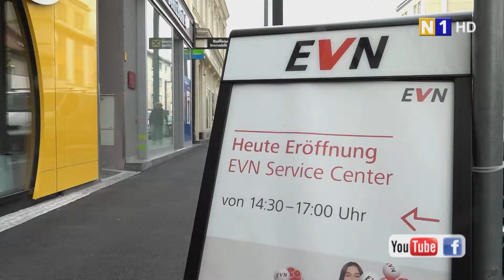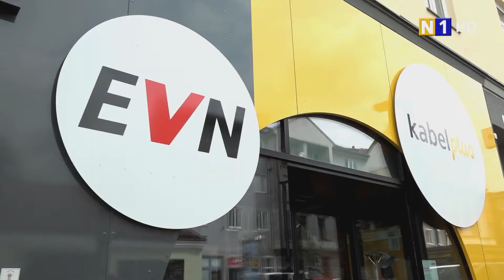Neues EVN Service Center in Mödling